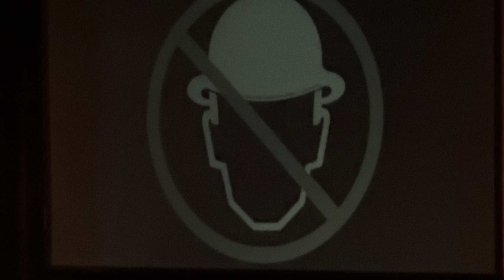Men Without Hats Live at the Totally Tubular Fest 2024 in LA, CA. 06-29-2024 (YouTube Theater)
I recorded this at the YouTube Theater in Los Angeles, CA on Saturday June 29th 2024. All music is copywritten by the band.@YouTubeTheater @MenWithoutHatsVEVO
Set List:
0:00 Where Do The Boys Go?
4:35 Antarctica
7:48 I Got The Message
12:37 Pop Goes The World
16:53 Safety Dance